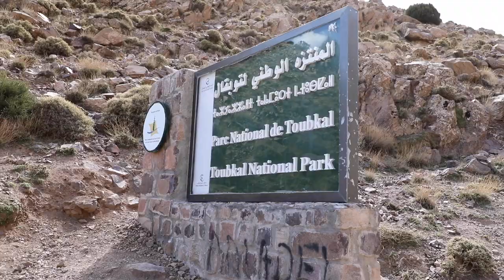Morocco: Hiking Mt. Toubkal-The Highest Mountain In North Africa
A two day hike up Mt. Toubkal in the Atlas Mountains of Morocco with Aztat Treks.

**Music**
"Threshold" by Songs Of Water
"Last Change" by Chptrs
"Passerby" by Max II
Licensed by The Music Bed, LLC